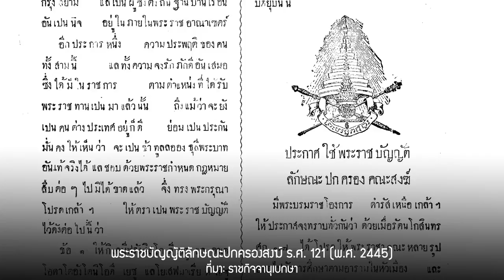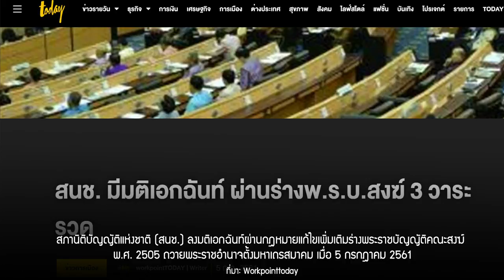การเมืองคณะสงฆ์ในรัชสมัยใหม่ | หมายเหตุประเพทไทย EP.370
หมายเหตุประเพทไทยสัปดาห์นี้ ชานันท์ ยอดหงษ์ และณัฐพงศ์ ดวงแก้ว พูดถึงการเมืองคณะสงฆ์ในรัชสมัยใหม่ นับตั้งแต่สถาปนาสมเด็จพระสังฆราช สกลมหาสังฆปริณายก องค์ที่ 20 แห่งกรุงรัตนโกสินทร์ กรณีสภานิติบัญญัติแห่งชาติลงมติเมื่อเดือนกรกฎาคม 2561 ผ่านร่างพระราชบัญญัติคณะสงฆ์ พ.ศ. 2505 ถวายพระราชอำนาจตั้งมหาเถรสมาคม จนถึงข้อเสนอยกเลิกมหาเถระมหาคมโดยคณะปฏิสังขรณ์การพระศาสนาใหม่ - New Restoration หรือ ‘แก๊งแครอท’ ฯลฯ

ทั้งนี้คณะสงฆ์ไทยผ่านการจัดระเบียบครั้งใหญ่มาตั้งแต่สมัยรัชกาลที่ 5 ผ่านพระราชบัญญัติลักษณะปกครองสงฆ์ ร.ศ. 121 (พ.ศ. 2445) รวมทั้งการใช้พระราชบัญญัติคณะสงฆ์ พ.ศ. 2505 สมัยรัฐบาลจอมพลสฤษดิ์ ธนะรัชต์ ฯลฯ ทั้งหมดนี้ล้วนทำให้โครงสร้างองค์กรสงฆ์มีลักษณะรวมศูนย์อำนาจอย่างสูง พระสงฆ์ในระดับท้องถิ่นขึ้นตรงต่อพระสงฆ์ผู้ใหญ่ส่วนกลางเป็นลำดับ